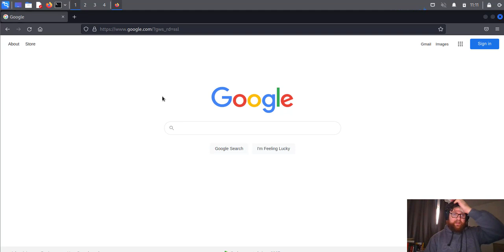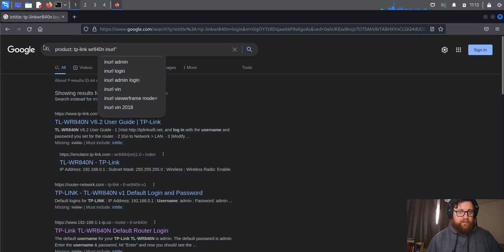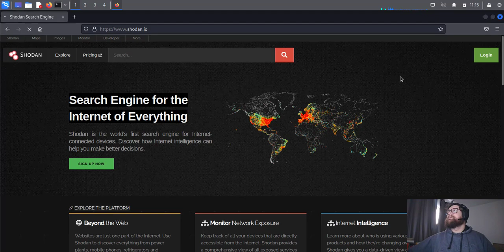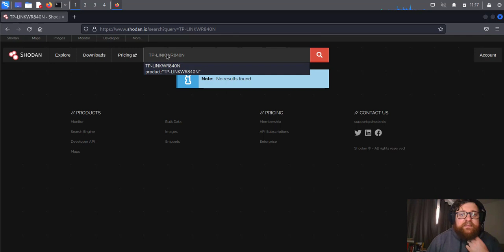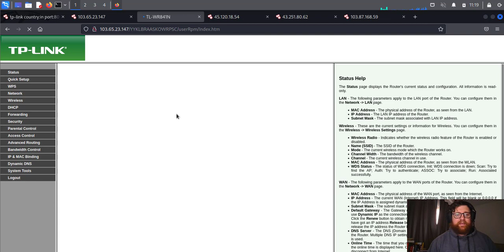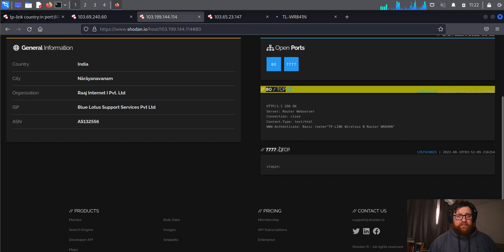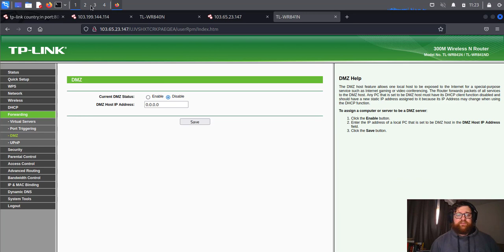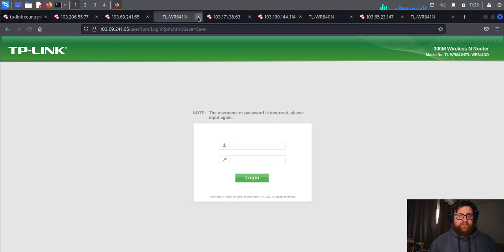"Invadindo" roteadores com Shodan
Na verdade nem é uma invasão... apenas um jogo de adivinhação, muitas pessoas não mudam o nome de usuário e senha padrão de seus roteadores.